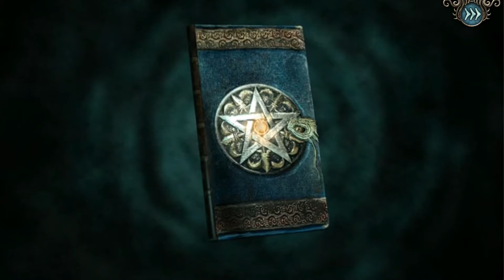Cursed gameplay PC HD [1080p/60fps]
Cursed gameplay PC 1080p 60fps
Platform: PC
Genre: hidden object / puzzle
Release Date: 17 Jun, 2016

★ About The Game:
Her future, as well as of the whole world depends on her ingenuity and bravery. The path to her fiancé is blocked by ghosts, dragons, demons and other creatures from beyond. Will she overcome her fears? Will she find her beloved? Play "Cursed" and find out!